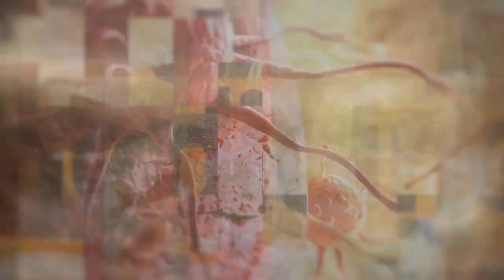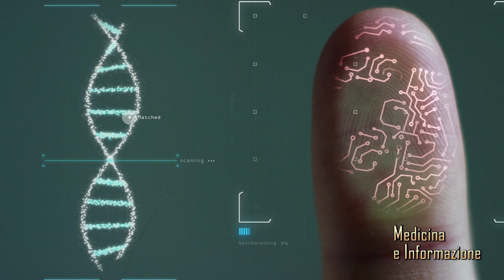RISCHIO TROMBO-EMBOLICO E UTILIZZO DELL'EPARINA A BASSO PESO MOLECOLARE NEI PAZIENTI COVID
PROF.  RAFFAELE  LANDOLFI, FONDAZIONE POLICLINICO A. GEMELLI IRCCS, ROMA
Tra le varie opzioni terapeutiche per la lotta al Covid  19 c’è anche l’utilizzo dell’eparina per contrastare le alterazioni della coagulazione, e in particolare l’aumentato rischio trombotico.
Sappiamo infatti che in molti pazienti viene evidenziato un elevato D Dimero, un valore che indica la presenza di alterazioni della coagulazione, e che esiste un elevato rischio trombo embolico legato ad una diffusa infiammazione dei vasi che può essere paragonata ad una vasculite. La profilassi antitrombotica con eparina a basso peso molecolare è quindi un’arma in più per proteggere questi pazienti dai danni legati ad una coagulazione eccessiva .
Sulla base di osservazioni in vitro l’AIFA recentemente ha avviato anche una sperimentazione multicentrica per valutare l’efficacia di eparina anche come antinfiammatorio e antivirale ma in attesa dei risultati dello studio al momento l’impiego di eparina ha una valenza terapeutica solo come farmaco per la prevenzione di una complicanza da Covid, la trombosi.
Ne abbiamo parlato con il Prof. Raffaele Landolfi  Direttore dell' UNITÀ OPERATIVA COMPLESSAClinica Medica e Malattie Vascolari